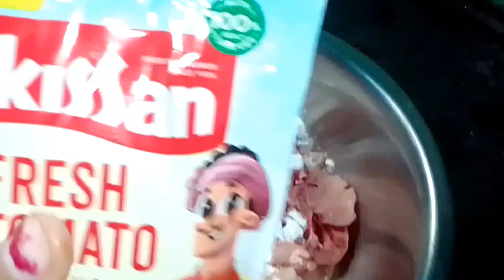শীতকালে chicken 🐔 এভাবে বানিয়ে ভাত বা রুটি দিয়ে রাতে বা দুপুরের মেনুতে খেতেই পারেন।Chicken Recipe